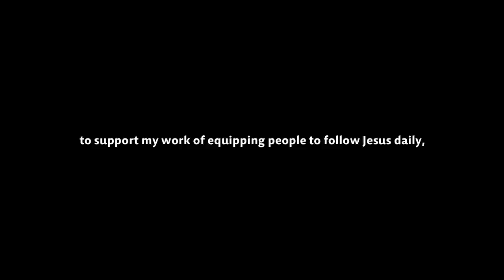Logan Paul Confronts YouTuber Roman Atwood about JESUS